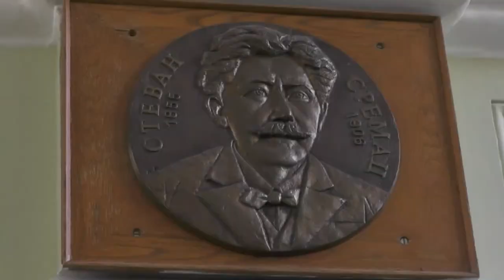PUTOVANJE GIMNAZIJALACA U RUSIJU I FRANCUSKU NEIZVESNO ZBOG EPIDEMIJE VIRUSA KORONA U EVROPI